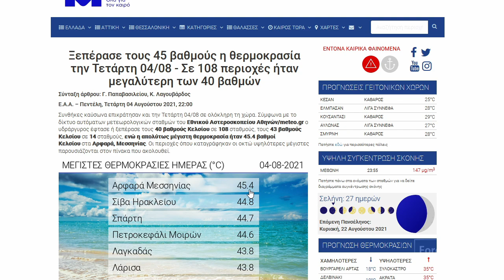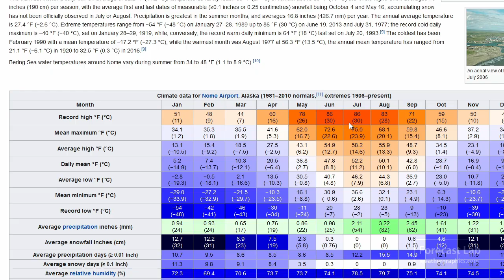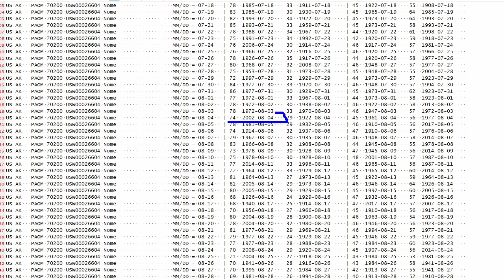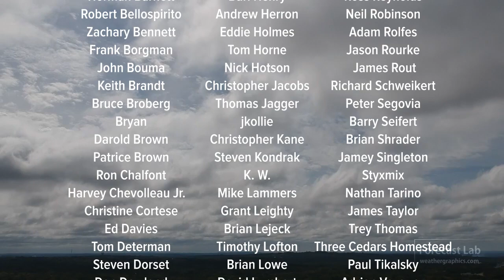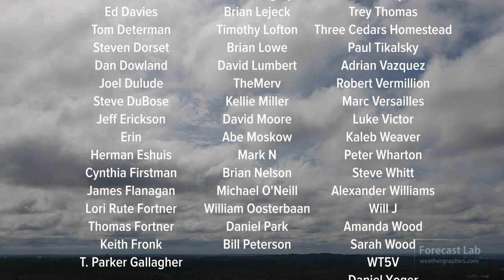Wed 8/4/21 - US weather / Wildfire smoke trouble / California wildfires / 122F in California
A record for August was set in California less than an hour before posting this video.  We'll give you the details.  We also have a spectacular 30-day loop of wildfire smoke across the US.  Then we check in on Greece and Turkey to see how they're coping with their heat wave and wildfire problems.

0:00 Opening
0:26 Wildfire smoke
1:26 Surface analysis
2:32 California 122F
2:52 Greece & Turkey
4:18 California fires
5:15 Alaska & Canada
6:51 Arizona monsoon
7:48 Mid-level chart
10:42 Temperature anomaly
11:42 Tropical & severe outlook
12:44 Satellite tour
14:45 Closing